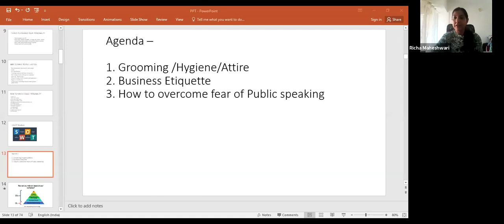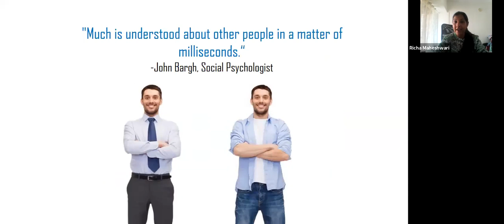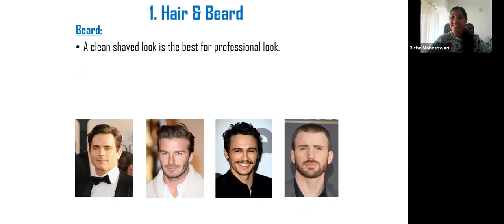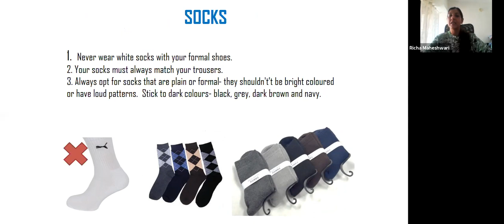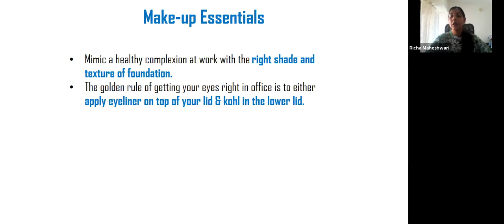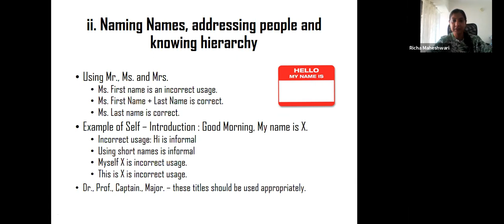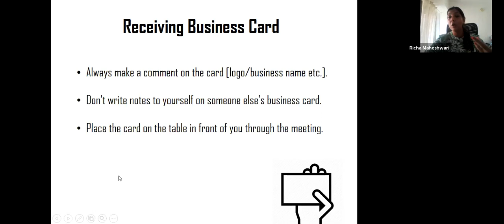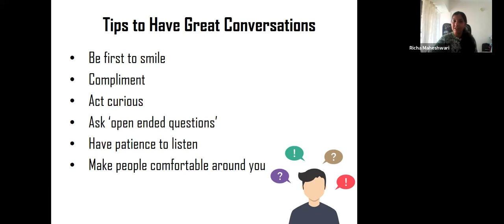Aviation Soft Skills and Personality Development Presenting with confidence with Richa Maheshwari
Aviation Soft Skills and Personality Development Presenting with confidence Attitude   Business Etiquette  with Richa Maheshwari Ex International Cabin Crew

Dear Visitors,

Bell Icon  🛎️